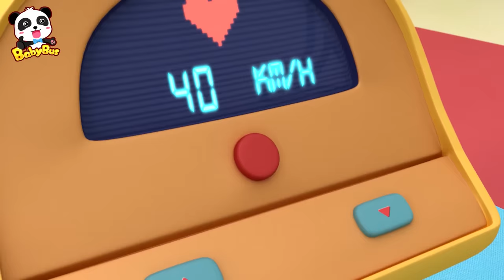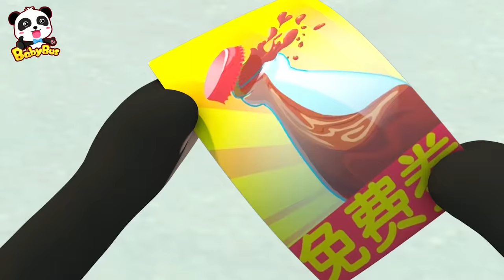Kiki's Sports Dairy +More | Magical Chinese Characters Collection | Best Cartoon for Kids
Kiki is overweight, he wants to lose weight.

★ Super Rescue Team: Think independently and learn animals' features
★ Magical Chinese Characters: Solve life problems and learn Chinese characters
★ Good Habits: Cultivate healthy habits and learn Safety Tips
★ Math Kindom Adventure: Learn Numbers and Counting